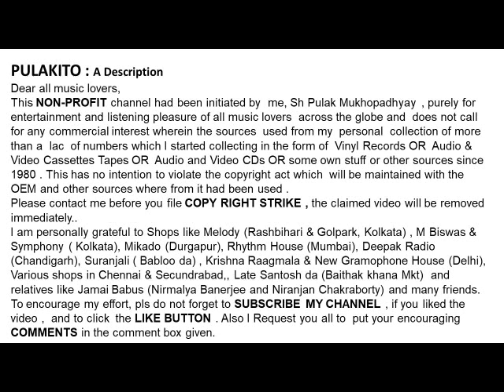पीनाज मसानी--दिल में रखलो-Peenaz Masani--Dil Mein Rakhlo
-दिल में रखलो
पीनाज मसानी-
Peenaz Masani-
-Dil Mein Rakhlo

Lyrics: Rifat Sarosh

Help Please.